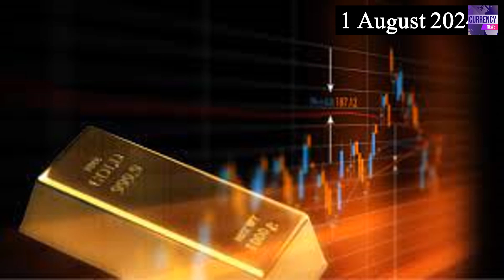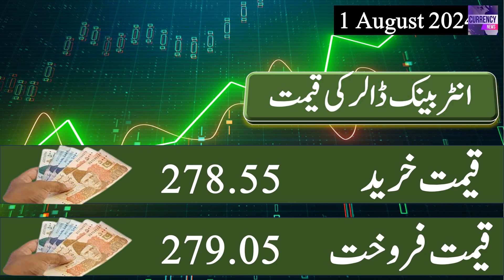Gold Rate Today in Pakistan |Gold Price Updates |gold and dollar rate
1 August  2024 Gold Rate Today in Pakistan, Gold Price Latest Updates, gold and dollar rate, dollar and gold price today,
  gold rate in pakistan, dollar rate in pakistan.
dollar rate today in Pakistan ,dollar exchange rate today, one dollar rate today, dollar rate news, dollar news live, dollar news update, dollar news latest, today dollar rate news ,
dollar rate today ,dollar rate today in Pakistani rupees, dollar news pak, dollar news geo,
today dollar rate, dollar rate news today, today dollar rate update, dollar price update,
dolar rate today, dollar to pkr, ajj ka dollar rate, usd to pkr, dollar to pkr Today,